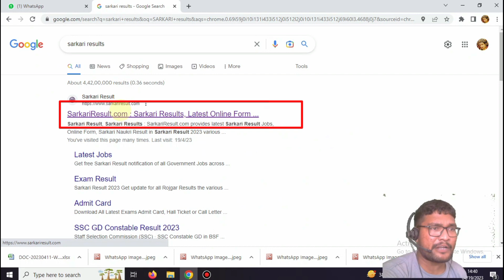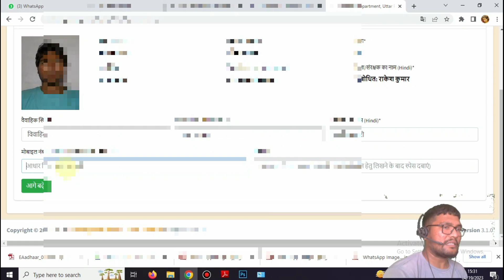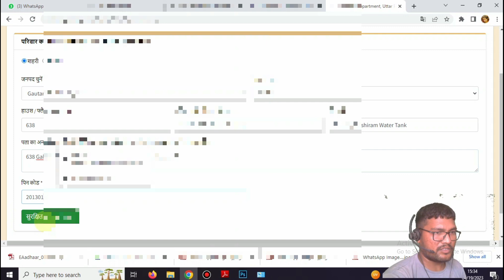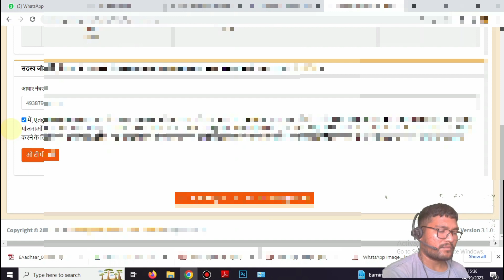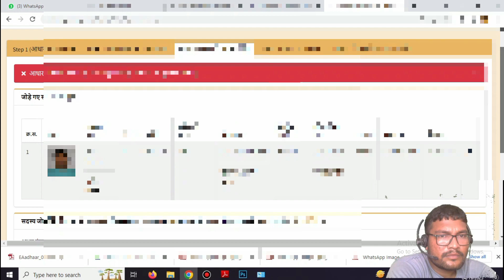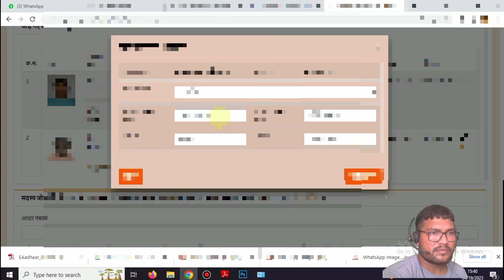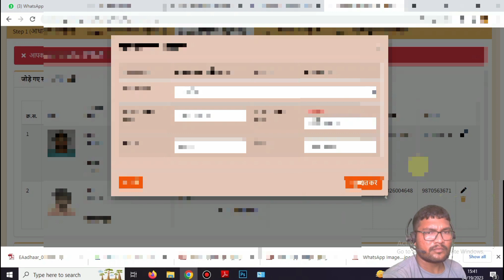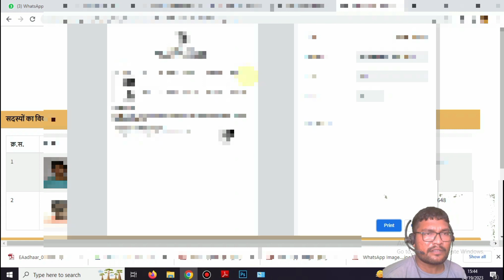Family id card kaise banaye | Family id card big update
फैमिली आईडी - एक परिवार एक पहचान
   उत्तर प्रदेश सरकार राज्य में सभी परिवारों को नौकरी के अवसर प्रदान करने के लक्ष्य को सक्षम करने के लिए परिवार आईडी योजना लागू कर रही है। फैमिली आईडी के तहत, सरकार राज्य में प्रत्येक परिवार को एक विशिष्ट पहचान जारी करेगी, राज्य की परिवार इकाइयों का एक लाइव व्यापक डेटाबेस स्थापित करेगी जिसका उपयोग राज्य में प्रत्येक पात्र घर को लाभ के सक्रिय वितरण को सुनिश्चित करने के लिए किया जा सकता है।

Topic cover

family id card se ration card kaise check karen,
family id card kaise banaye up,
family id card haryana download,
family id card kaise nikale,
family id card kaise bantahai,
family id card up,